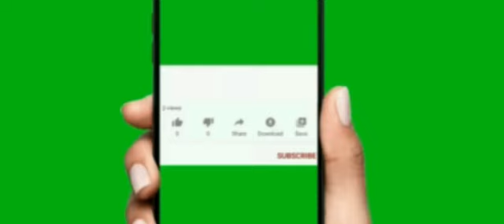yoddha the warrior movie review|Dev |Mimi Chakraborty |Nigel Akkara |Rakibul Hasan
hello everyone in this video I explain Bollywood movie  review yoddha the warrior